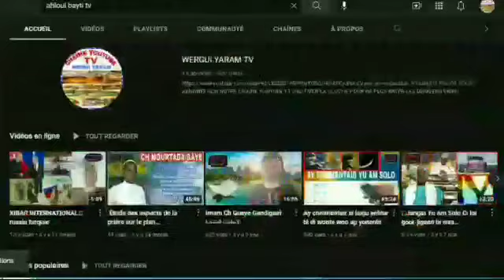waxtanu wadial magal 2023 Ak Serigne Moussa Ka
N'OUBLIEZ PAS DE ABONNÉS SUR NOTRE CHAÎNE ET D'ACTIVÉ LA CLOCHE NOTIFICATION POUR RECEVOIR TOUTES NOS VIDEOS A TEMPS RÉELLES
, koor gui,  guiss,  tap, people  Cheikh Baye Niasse, malintentionnés, Clarifie